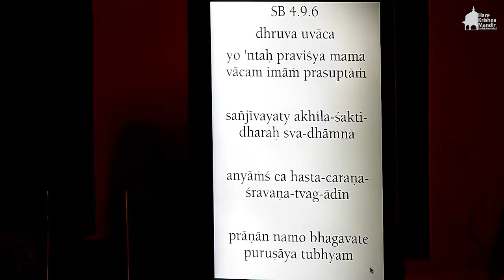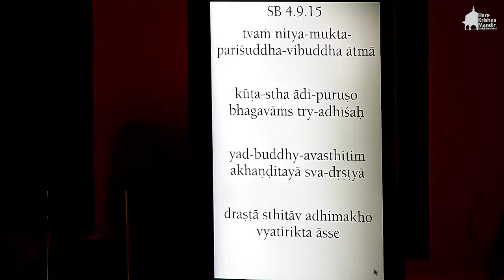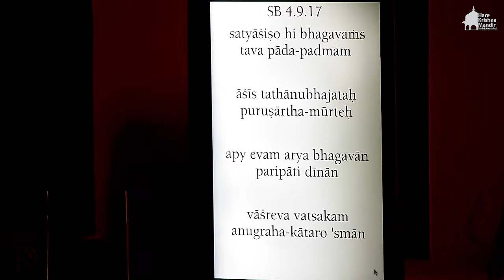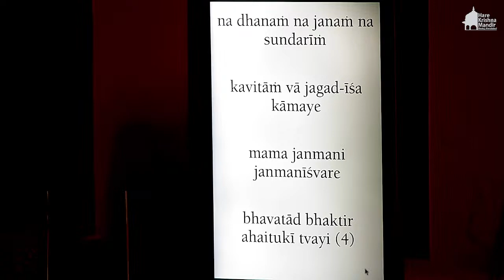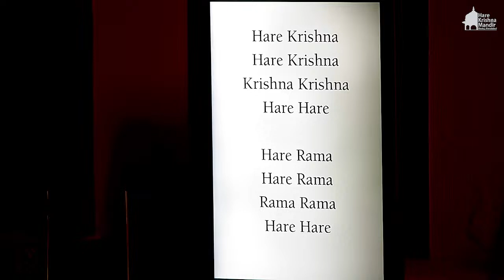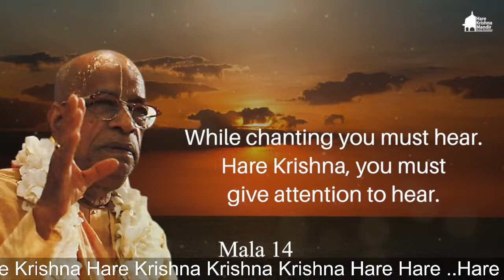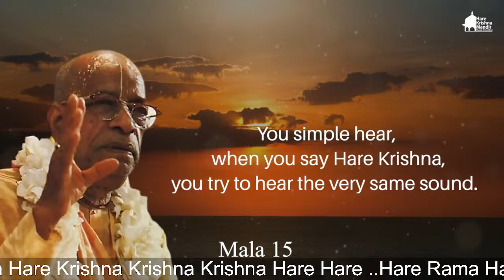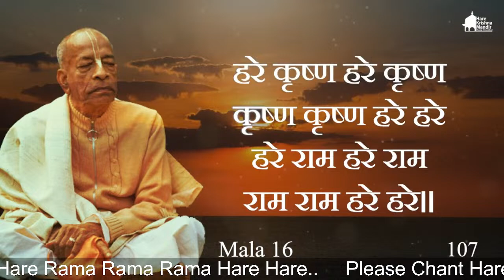🔴Live Darshan | 18 April, 2024 | Sri Sri Radha Madhav Darshan | Hare Krishna Mandir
🌟 Live Darshan of Sri Sri Radha Madhav at Hare Krishna Mandir, Ahmedabad🌟

Welcome to the divine experience of live Darshan from the heart of Hare Krishna Mandir in Ahmedabad! 🙏 Immerse yourself in the enchanting presence of Sri Sri Radha Madhav as we bring you a live broadcast of the sacred moments from this spiritual haven.

📌 About Hare Krishna Mandir, Ahmedabad:
Nestled in the vibrant city of Ahmedabad, the Hare Krishna Mandir stands as a beacon of spiritual serenity. Home to the beautiful deities, Sri Sri Radha Madhav, the temple is a haven for devotees seeking divine blessings and a peaceful refuge.

Witness the divine beauty of Sri Sri Radha Madhav in all their glory. The live Darshan will transport you to a realm of tranquility and devotion, allowing you to connect with the divine energy that permeates the temple.

Immerse yourself in the soul-stirring melodies of Kirtan and Bhajans performed by the temple's talented devotees. Let the rhythmic chants elevate your spirit and deepen your connection with the divine.

🤝 Join the Global Devotee Community:
Connect with like-minded devotees from around the world in the live chat. Share your prayers, thoughts, and experiences as we collectively participate in this spiritual journey.

Consider contributing to the upkeep and maintenance of the temple by making a donation. Your support ensures the continuation of spiritual services and community activities.

- Follow us for regular updates and announcements.
for more information about the temple and upcoming events.

✨ Come, be a part of this spiritual journey, and let the divine vibrations fill your heart with joy and peace. 🌈🌸